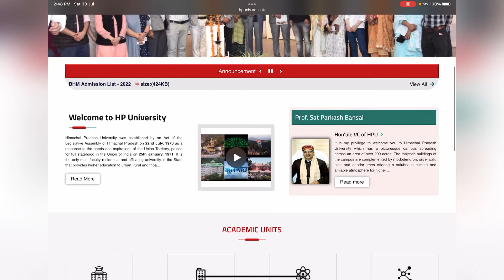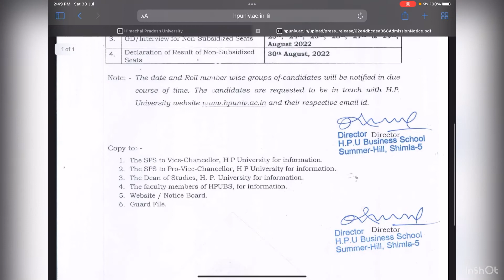HPU MAT counselling 2022 || hpu MBA counselling notification